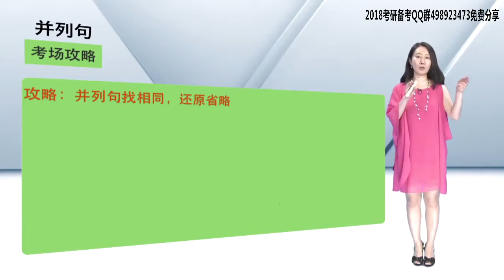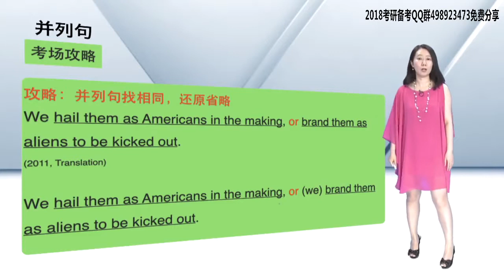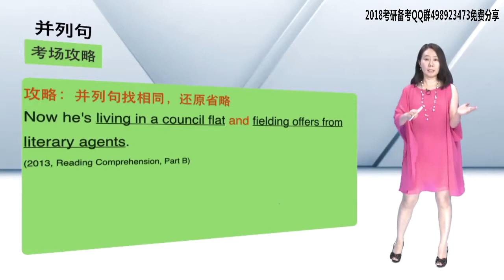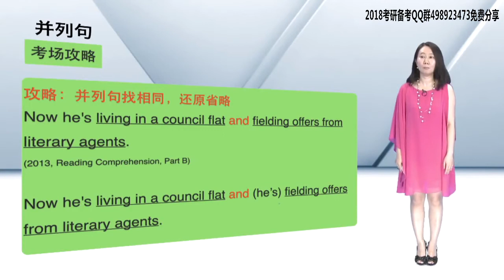04 考场攻略 并列句